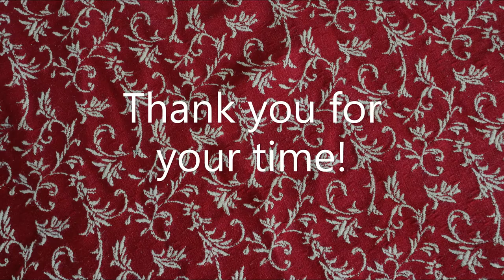Puerto Galera diving Alma Jane wreck Vlog1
special thank to Larry/Scandi diver to guide me dive to 30M for this wreck.